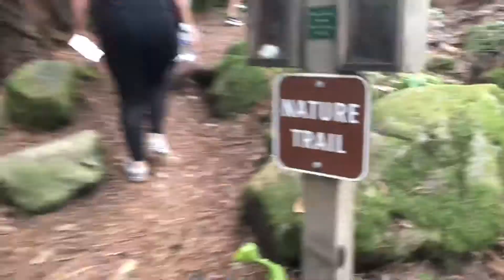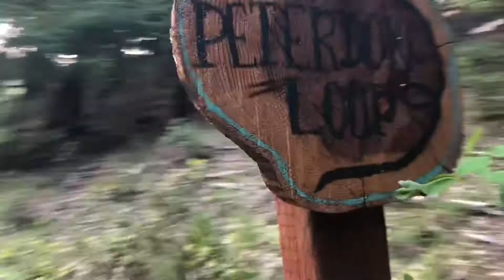I’m Backk! Hiking Vlog 🌱